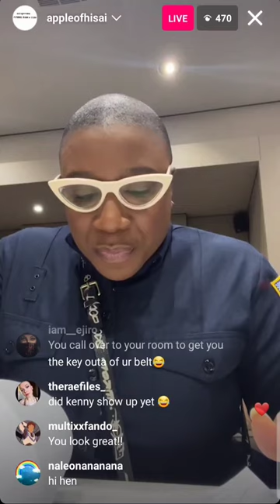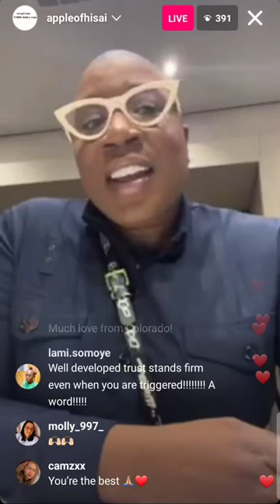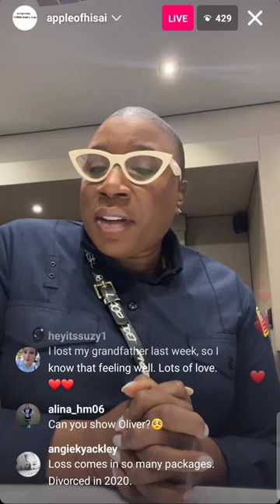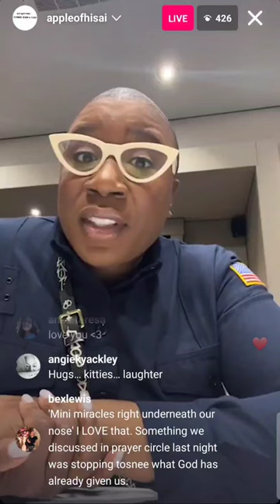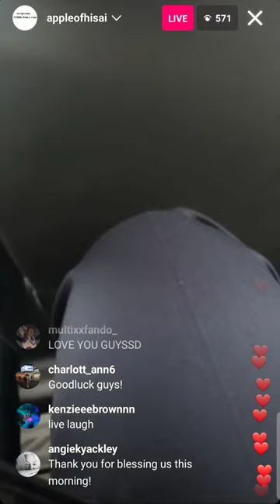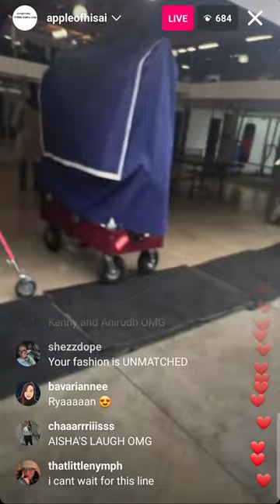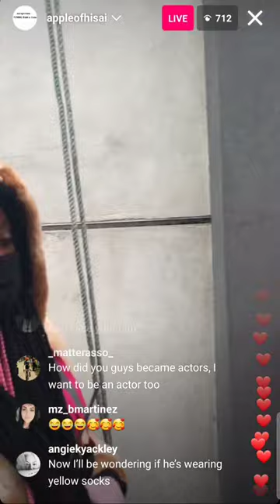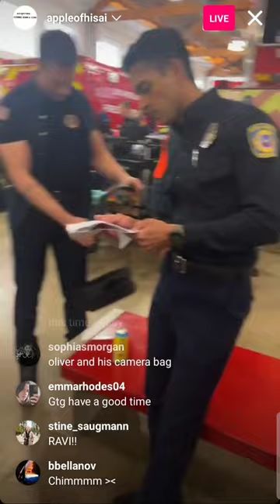Aisha Hinds "Day On Set" Instagram Live #2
Aisha went live and showed off her morning on set! This is the second live she did. The other is posted to my page. There's potentially more to come!